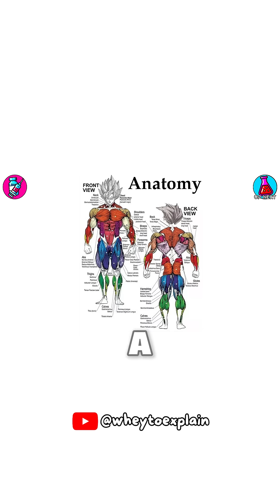Steroids Explained Simply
This video details anabolic steroids, explaining their function in accelerating muscle building and recovery compared to natural methods. We explore common steroids side effects, such as testicular atrophy, and discuss the overall side effects of steroids to consider during a steroid cycle. Viewers will understand how these compounds boost muscle protein synthesis and nitrogen retention.